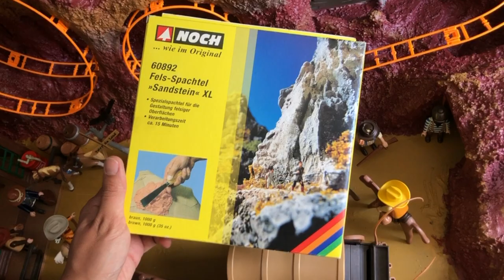PLAYMOBIL FAR WEST ROLLER COASTER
Llegó el verano y toca estrenar nuestra esperada montaña rusa PLAYMOBIL FAR WEST ROLLER COASTER en la nueva zona temática del parque. Una montaña del lejano oeste que integra la montaña rusa de K'NEX customizada para alojar un pasajero por viaje en lo mas alto donde solo vuelan los pajaros.
Disfruta de muchos mas vídeos en el canal. Algunos de ellos mezclan animación stopmotion, con alucinantes proyecciones de mapping.